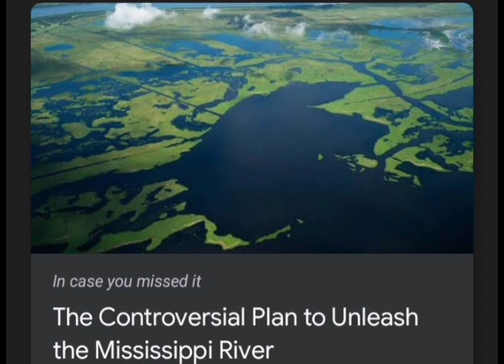the secret weapon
RELEASE THE RIVER